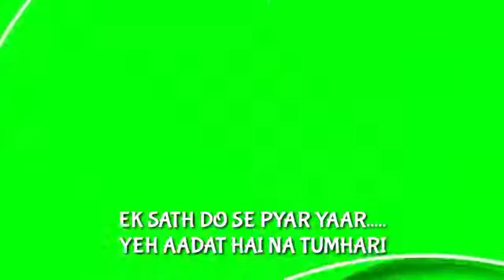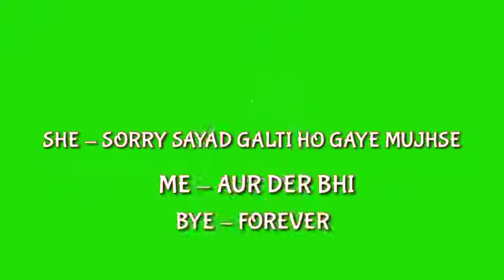BOYS ATTITUDE GREEN SCREEN VIDEO WHATAPP STATUS HIGH CLASS ATTITUDE FOR BOYS Copy